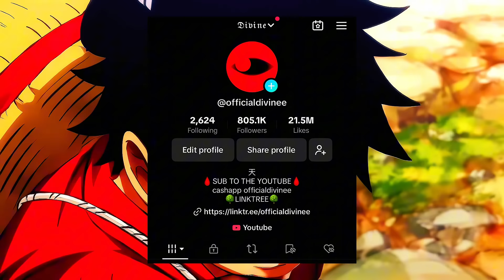How Strong Is Luffy?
Wassup guys it’s Divine

today we’re going to be diving into the world of one piece and taking a look at the future pirate king at his peak with a brand-new form that allows him to make his dreams a reality the question is how strong is luffy?